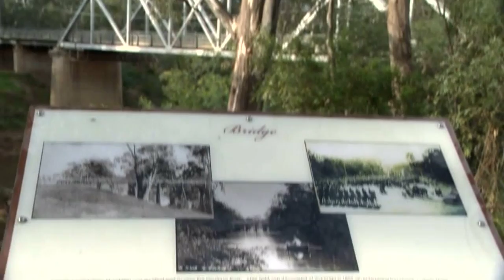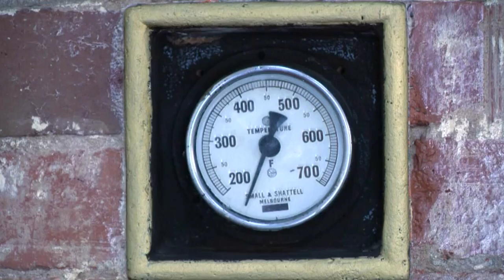2016 Vic Open Mixed Pairs Final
The 2016 Vic Open mixed pairs final between Sharon Steele (ACT) and Michael Sims (Tasmania), and Julie Ross (Golden Square) and Ian Ross (Bendigo) from Shepparton Park Bowls Club played on Friday, November 11. Commentary Guy Hand, Daniel Nichols and Mark Cowan. Broadcast production: My Sport Live